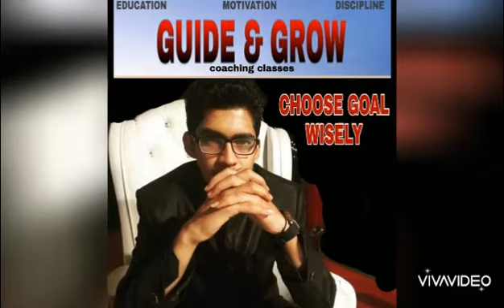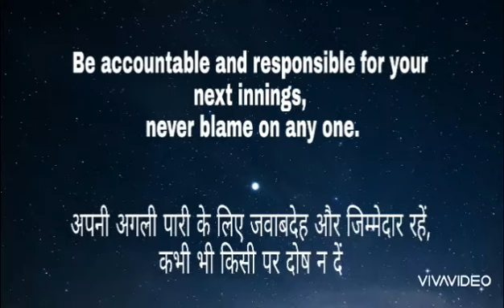Choose goal wisely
Be honest to ur parents.Set ur goal...consult with expert. Focus on ur concentration skill.